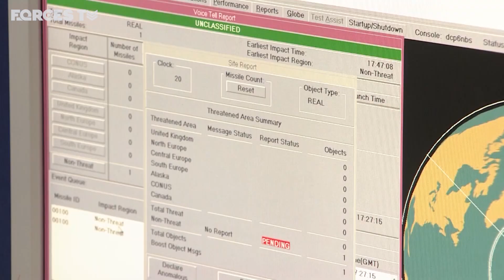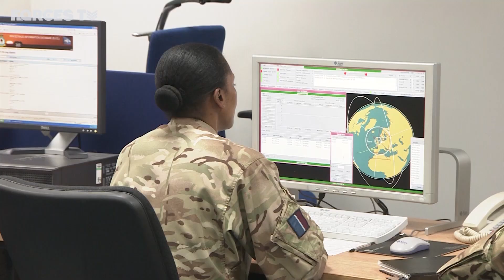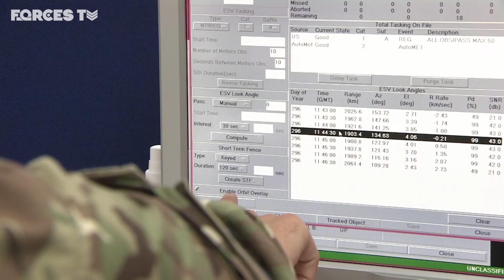Inside RAF Fylingdales: The Ballistic Missile Warning Base | Forces TV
RAF Fylingdales may not be one of the most well-known Royal Air Force stations but its role in keeping the UK safe is vital. It forms part of the UK and US governments’ Ballistic Missile Early Warning System. Military personnel watch for incoming missiles and also track space objects, operating as a kind of air traffic control for space. We were given the chance to look inside 👀.